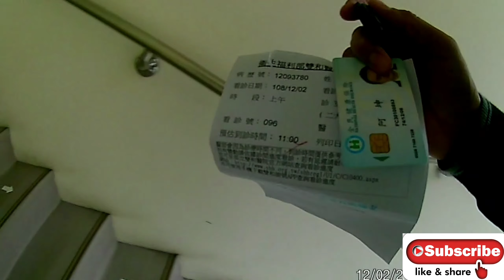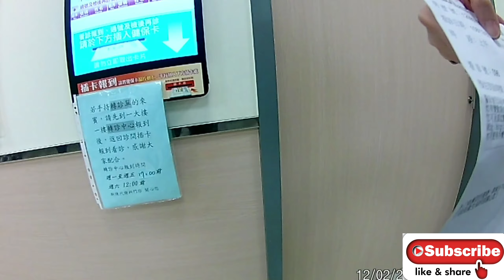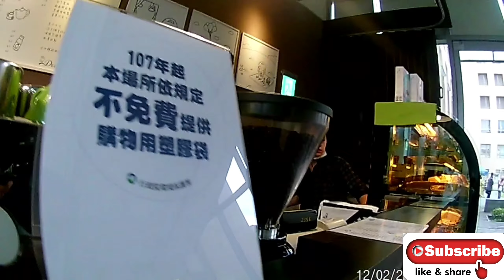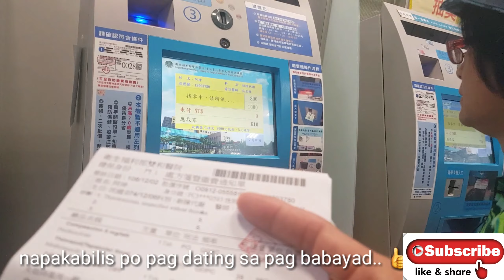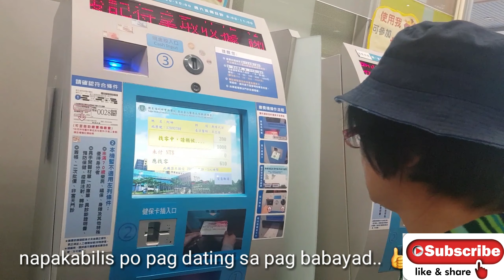Blood test result